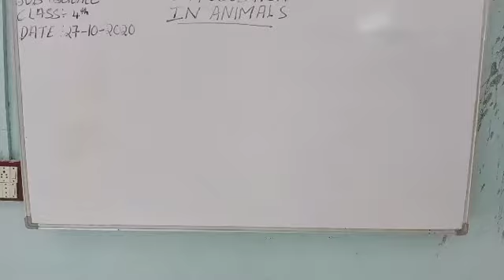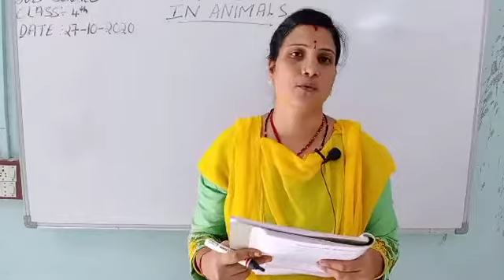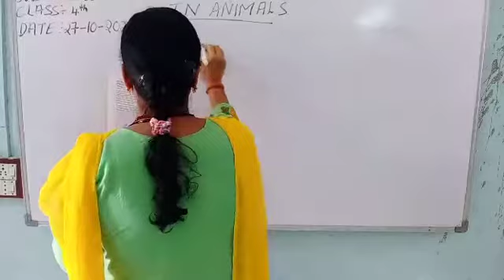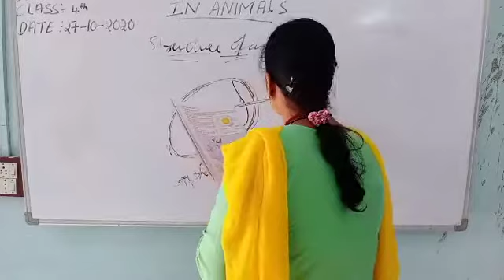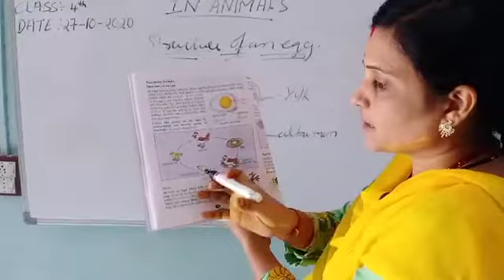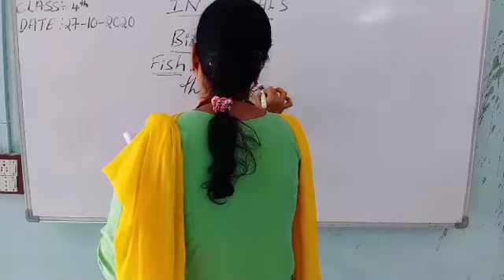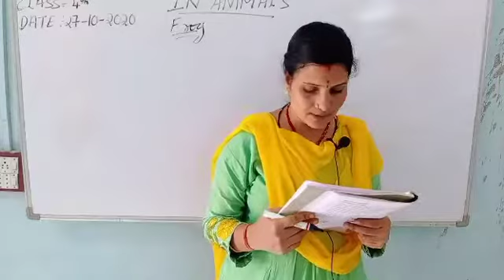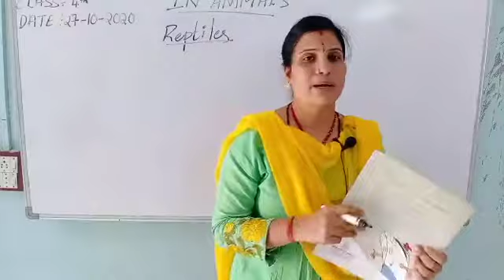CBHS 4 TH SCIENCE REPRODUCTION IN ANIMALS PART-1